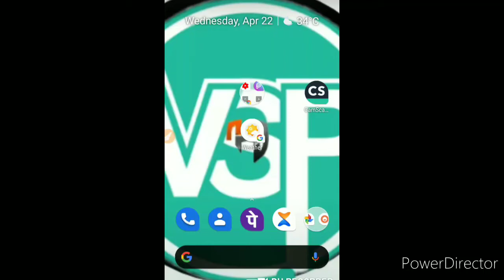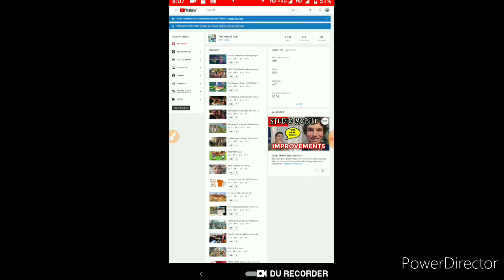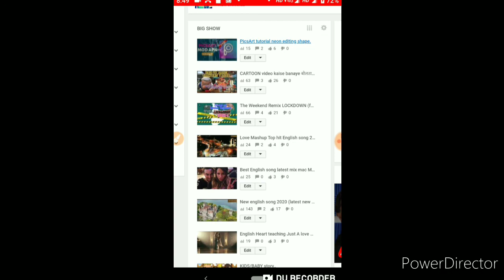YouTube Channel ke banner kaise lgaye||How to create YouTube channel banner/intro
YouTube channel ka banner(Thumbnails) kaise banaye,YouTube channel intro process
YouTube banner banner ki compete adlndroroide mobile process
Video thumbnails let viewers see a quick snapshot of your video as they're browsing YouTube. After your video is finished uploading, you can choose a thumbnail from the three options YouTube automatically generates, or upload your own.

Add or change a video thumbnail
Sign in to YouTube Studio.
From the left menu, select Videos.
Select a video by clicking on its title or thumbnail.